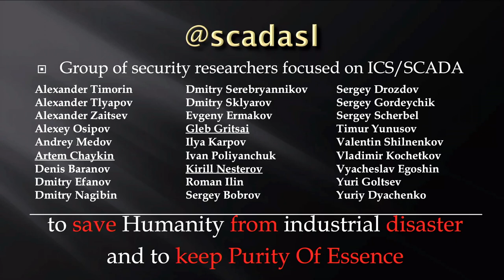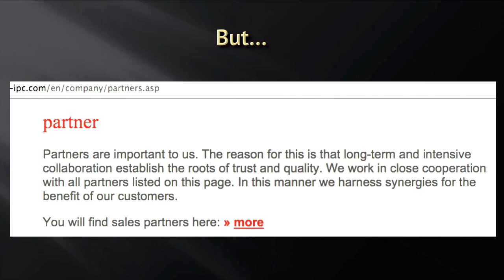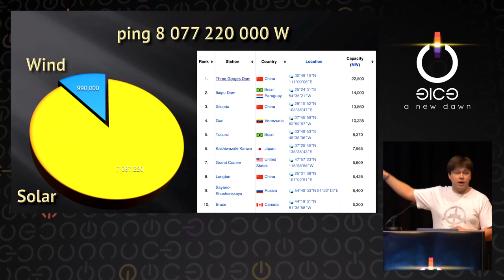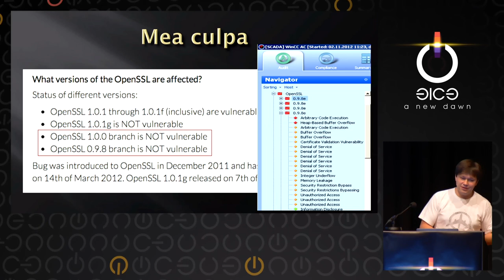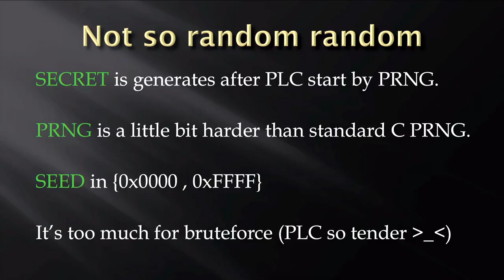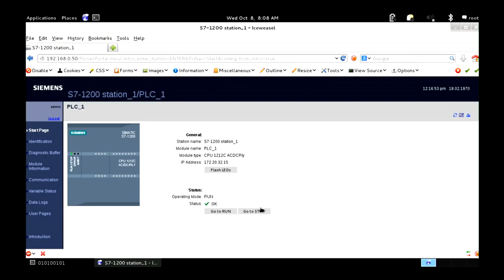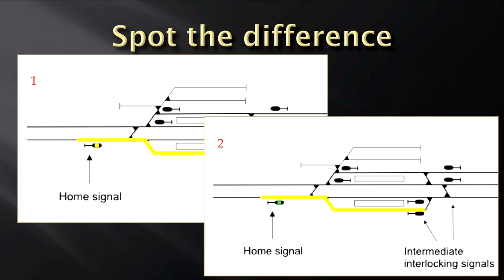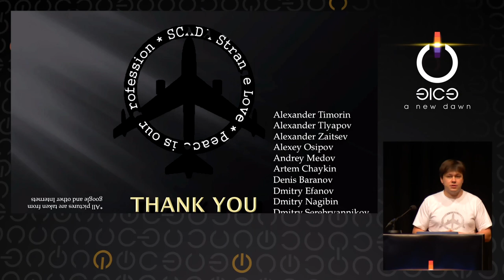Sergey Gordeychik, Aleksandr Timorin: SCADA StrangeLove: Too Smart Grid in da Cloud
For two years SCADA StrangeLove speaks about Industrial Control Systems and nuclear plants. This year we want to discuss Green Energy. Our hackers' vision of Green Energy, SmartGrids and Cloud IoT technology.
We will also speak about the security problems of traditional "heavy" industrial solutions, about the things that Zurich Airport and Large Hadron Collider have in common

On top of it you will learn about our new releases, some funny and not so funny stories about discovery and fixing of vulnerabilities and the latest news from the front struggling for the Purity of Essence.​

Sergey Gordeychik, Aleksandr Timorin